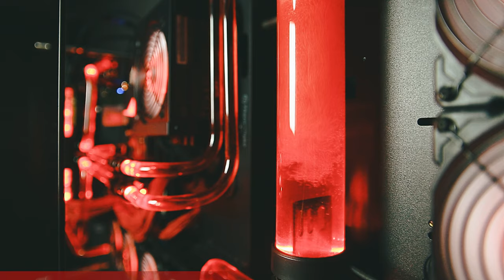Mach die TASCHENLAMPE aus! | GTFO 002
Und wieder begeben wir uns in die dunklen Gänge die einem Horrorfilm entspringen. Merkwürdige Geräusche, angsteinflössende Stimmung und eine Menge verrückter Gestalten erwarten uns. Doch eins wird uns klar, mit Licht kommen wir nicht zum Ziel! Schaut selbst!

// Das Spiel
Titel: GTFO
Genre: Aktion, Early Access
Entwickler: 10 Chambers
Publisher: 10 Chambers
Veröffentlichung: Dez. 2019

// Specs
Intel i7-8700K

// Schedule
Jeden Montag, Mittwoch und Freitag:
➤Random Monday

// Social-Network
Folgt anaerobFOX!